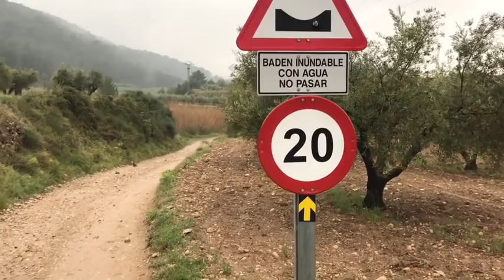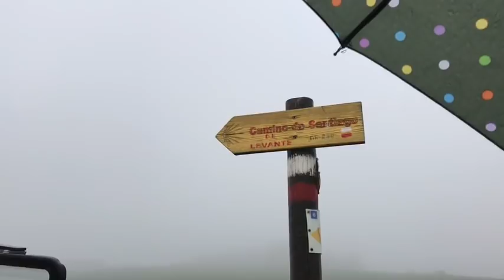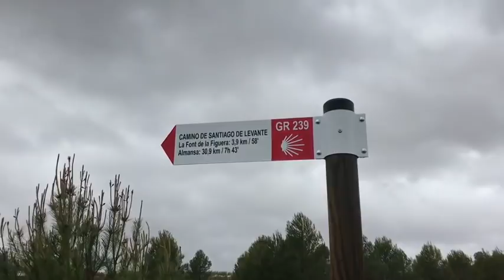Camino 36º Levante Abril 2019 Parte 5ª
De Moixent a La Font de la Figuera el 21 de Abril de 2019...